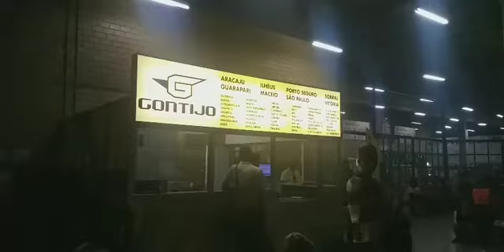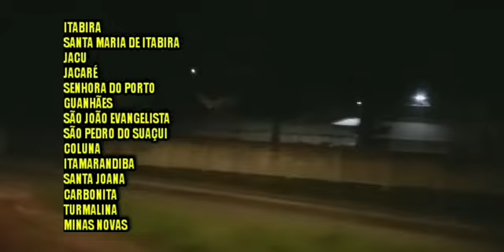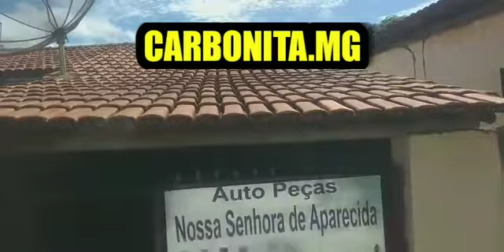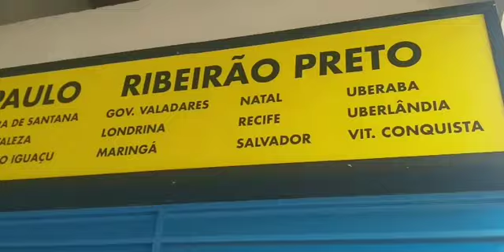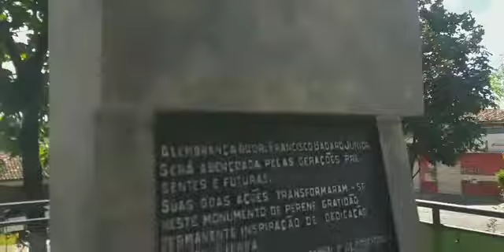BH🏢x 🏡MINAS NOVAS.MG💒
BELO HORIZONTE.MG x MINAS NOVAS.MG

CONCORRÊNCIA : ▪︎PÁSSARO VERDE

VIAGEM DA CAPITAL PARA 1 DAS CIDADES MAIS SILMPLES E BONITAS MARAVILHOSAS DE SE ESTAR NO NORTE DE MINAS , PRÓXIMO DE CAPELINHA, MINAS NOVAS FICA NO MEIO DO NORTE DO ESTADO LOCALIZADA PELA BOA CACHAÇA E QUEIJO MINAS E FAMOSA POR PROCISSÕES RELIGIOSAS , INCLUSIVE SUA RODOVIÁRIA É A 1° IGREJA CRIADA NA CIDADE , PODE SE PERCEBER O HABIENTE HARMÔNICO EXISTENTE ALI .

CURTE
SEJA INSCRITO
COMPARTILHA
COMENTA
SEGUE NO INSTA
AJUDE NO PIX : EMAIL

▪︎ASSISTA OUTROS VIDEOS DO CANAL NO YOUTUBE❗